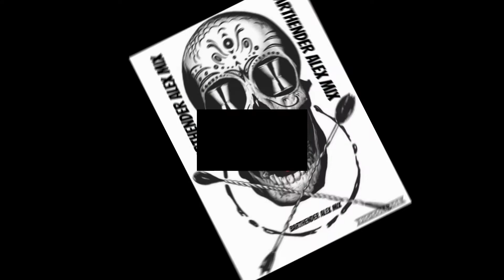BEBIDAS CEREBRO DE ZOMBI Y CEREBRO DE ALIENS CON BARTHENDER ALEX MIX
Suscríbete a este canal donde yo el Barthender Alex Mix voy a subir videos de cómo hacer bebidas mix fáciles y vamos a ir a los mejores clubs de Houston y festivales y a conciertos saber cuales son las  bebidas que le gusta ala gente y también que otros Bartender nos enseñen hacer sus bebidas preferidas y que las compartan en este canal y ustedes también el los comentarios dejen alguna bebida que quieran conocer o si se saben una que quieran compartir pónganla y la hacemos en este canal dejen sus sugerencias Correo electrónico para contratar a Barthender Alex Mix para cualquier tipo de evento